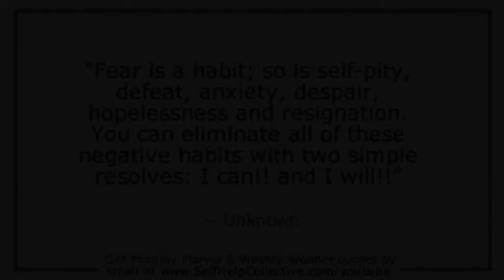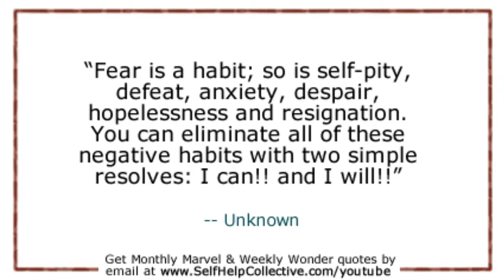Habit of Fear - Monthly Marvel 2012 September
Another Monthly Marvel video, this time about the habit of fear, and what is required to overcome it (according to unknown)...

Your subscriptions, ratings, and comments are appreciated. Always! :-)